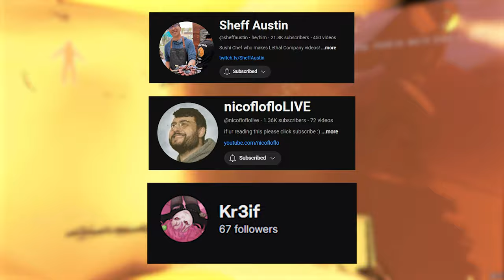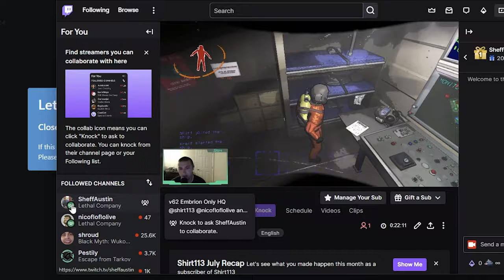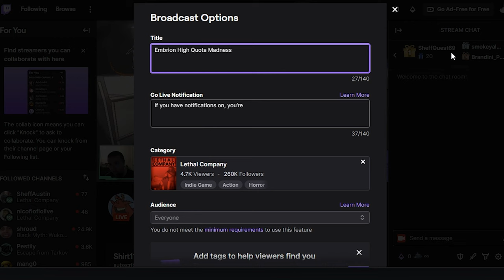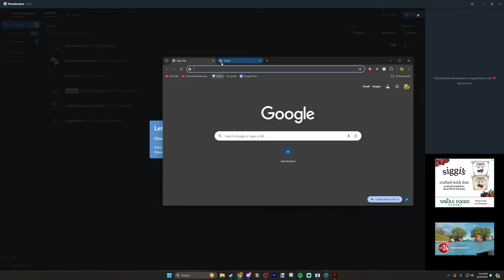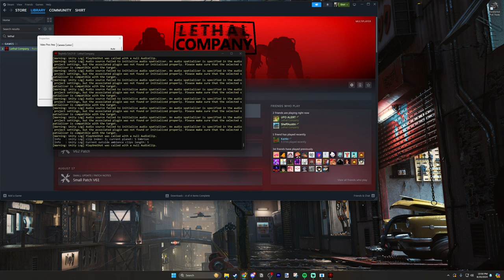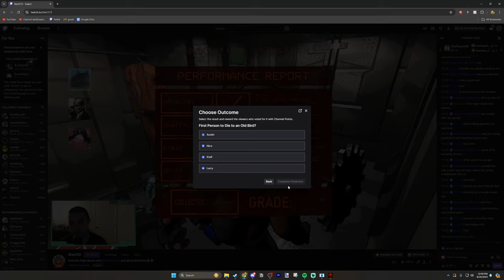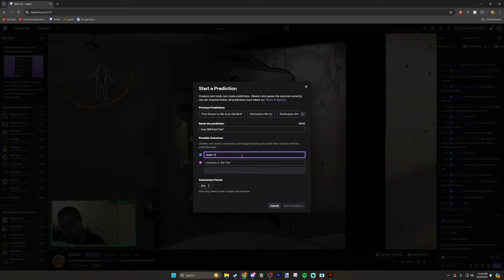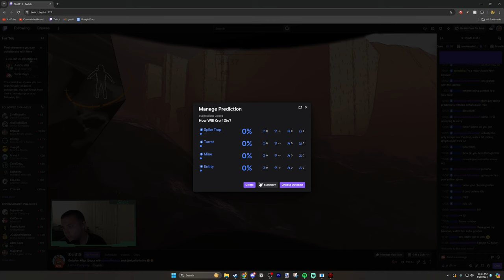We Tried Getting A World Record…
I am not ACTUALLY back to lethal company, just wanted to check out v60. Check latest non-lethal company video

We tackled an Embrion only high quota just because.